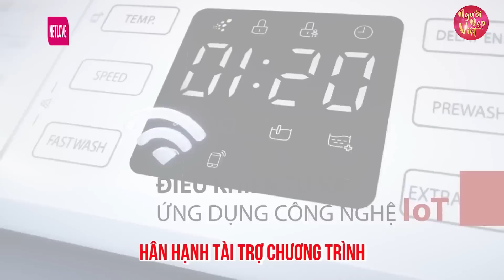Con Trai Nhỏ Theo Má Đi Hẹn Hò Chê Cha Dượng Xấu Trai Khiến Khán Giả Cười Bể Bụng